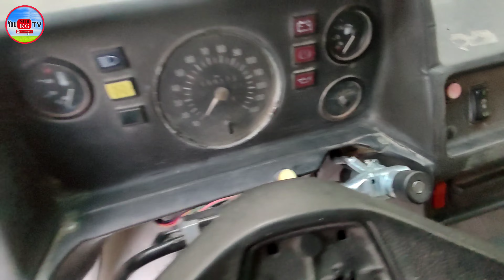САТЫЛДЫ ЖАМААТ 👍✊ Бишкек Грузовой Сапог сатылат абалы өтө жакшы кол бала болуп жасалган